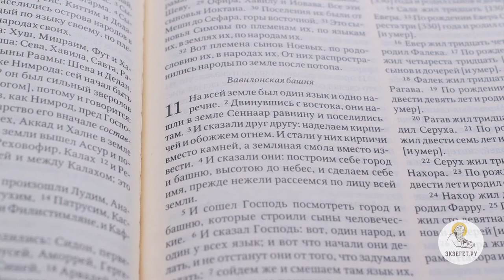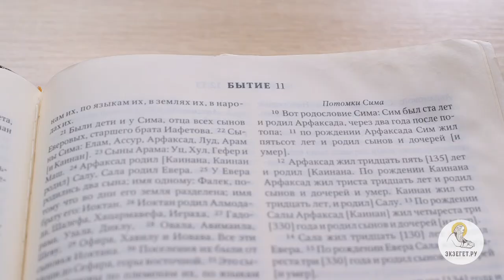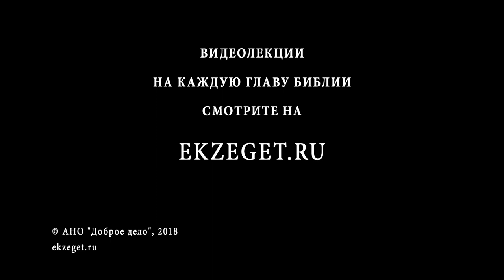Бытие. Глава 11. Сергей Худиев. Ветхий Завет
Библейский портал Экзегет.ру представляет цикл бесед о Книге Бытия. Сегодня мы с вами читаем одиннадцатую главу. На всей земле был один язык и одно наречие. (Быт. 11:1) Двинувшись с востока, они нашли в земле Сеннаар равнину и поселились там. (Быт. 11:2) И сказали друг другу: наделаем кирпичей и обожжем огнем. И стали у них кирпичи вместо камней, а земляная смола вместо извести. (Быт. 11:3) И сказали они: построим себе город и башню, высотою до небес, и сделаем себе имя, прежде нежели рассеемся по лицу всей земли. (Быт. 11:4) Месопотамия - это местность очень гладкая, там нет естественных возвышенностей. И поэтому любая башня, любое искусственное возвышение издалека видно. И это производит впечатление. В свое время, языческие народы, которые там жили, строили в город (до сих пор есть развалины). Они строили такие башни, которые служили как храмы для сообщения с богами, т.е. считалось что к богам они как-то ближе. Зиккурат - это было такое ступенчатое сооружение, которое было весьма высоким. И его высота подчеркивала могущество правителя, то есть всякий издалека видел, что здесь живет очень крутой царь, который может мобилизовать людей и произвести такую большую постройку. И эти башни были символом человеческого могущество - такого языческого могущества, когда люди возводили башню, чтобы сделать себе имя. Чтобы показать - какие мы крутые правители, какой мы могущественный народ: мы можем себе позволить возвести эту огромную башню. И сказали друг другу: наделаем кирпичей и обожжем огнем. И стали у них кирпичи вместо камней, а земляная смола вместо извести. (Быт. 11:3) Глина там была, а вот с камнями было плохо. И сказали они: построим себе город и башню, высотою до небес, и сделаем себе имя, прежде нежели рассеемся по лицу всей земли.